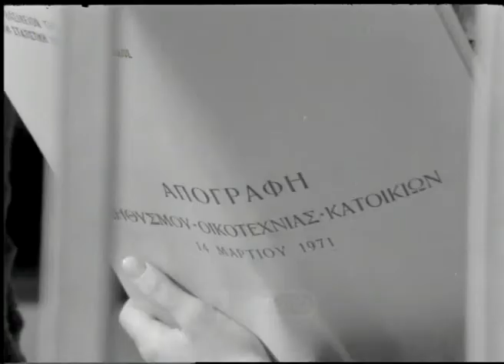ΕΛΣΤΑΤ - Απογραφή Πληθυσμού - Οικοτεχνίας - Κατοικιών 1971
Ταινία Επικαίρων από την Απογραφή του 1971.

Ο χάρτης απεικονίζει τους τομείς που ήταν διαιρεμένη η Αθήνα και τον μελετούν εργαζόμενοι στην Εθνική Στατιστική Υπηρεσία της Ελλάδος (της τότε ΕΣΥΕ που πλέον είναι η ΕΛΣΤΑΤ), προετοιμάζοντας την απογραφή.

Πηγή και copyright: Αρχείο ΕΡΤ Α.Ε.